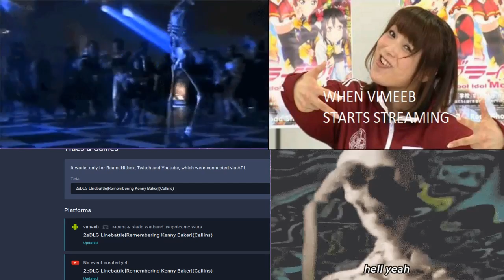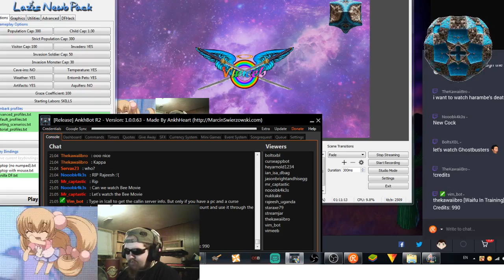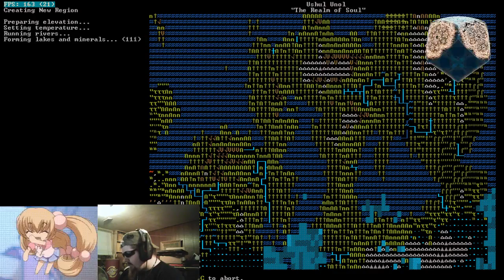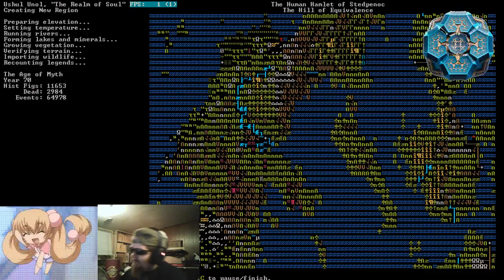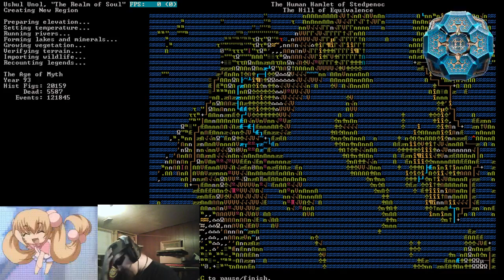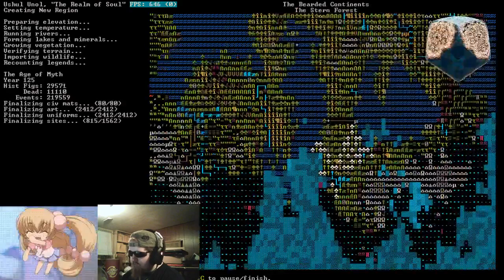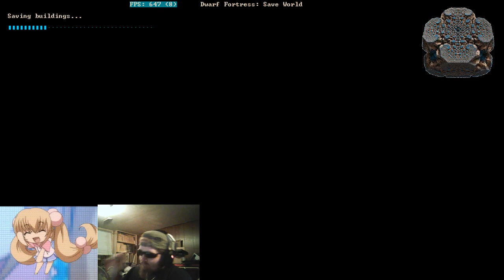2eDLG LInebattle[Remembering Kenny Baker](Callins)